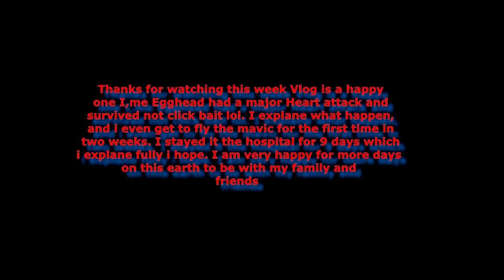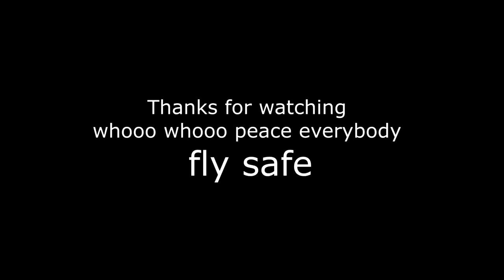Had a Heart attack spent 9 days in the hospital, Not Click Bait. I explain what happen to me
"NOT CLICK BAIT" I EGGO had a heart attack on the 30th of March 2018 I almost died, felt like i was dyeing. I am out of the hospital now. And i want to thank Saint Agnes Medical Center. Also want to thank all the nurses, and My Heart Dr, for fixing me up, Dr Plenys, put  two stent in me and saved my life. Anyway i am getting better every day i have slowed way down lately, but i will be back please continue to support me thanks very much Egghead.
                                            thanks Eggo,
      Remember to comment what do you want to see were do you want me to film let me know i will make it happen thanks.
      check back next Monday I post new every week Monday March 28th DJI has something coming out what do you think it is let me know in the comments DJI Evolve Announcement.

TURN ON MY POST NOTIFICATIONS SO YOU DO NOT MISS A VIDEO.

. PEACE THANKS, EGGHEAD. yup yup yup yup yup